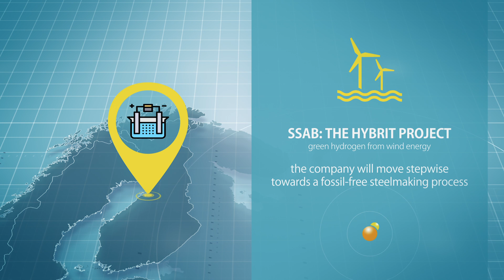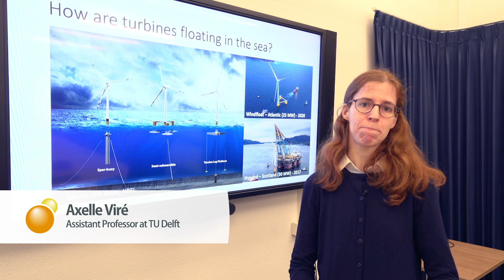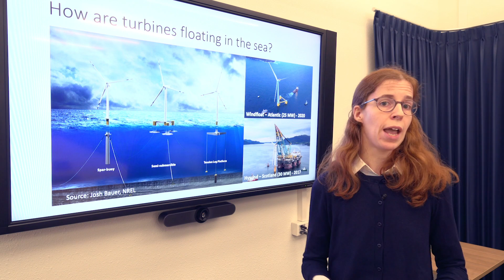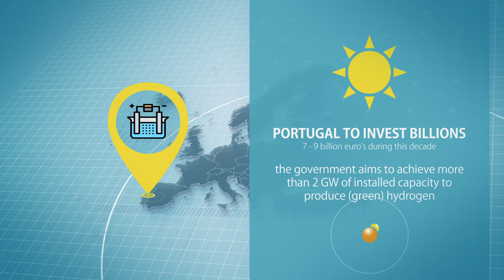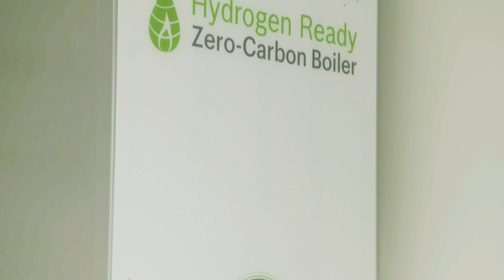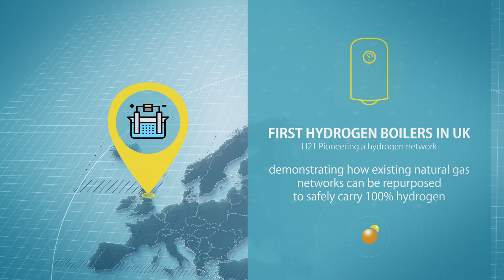New Energy for Europe - green hydrogen - first bulletin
Here’s our first bulletin on green hydrogen developments in and around Europe. With so many actualities relating to the upcoming hydrogen economy we felt it’s our mission to publish dozens of newscasts every year. At first the formula must prove to be vital. With your help, it will.